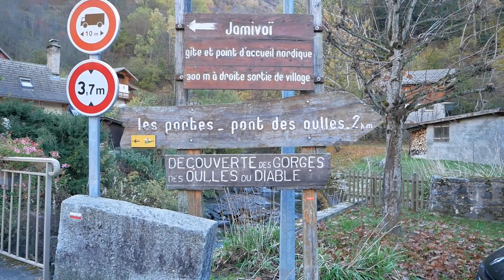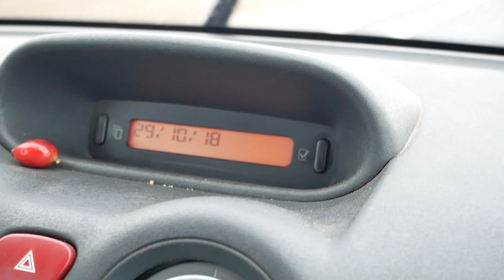|| Camping dans les Alpes || 👌 Dernier jour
Hey les copains!

Et voilà, notre voyage dans les Alpes qui termine. Une petite vidéo pour se dernier jour où nous remballons notre tente (mais pas pour longtemps j'espère!).
Le retour à la maison sera long ... puisque nous avons rouler à environ 30 km sur 300 km. Oui oui, merci à la tempête de neige!

Crédits pour cette superbe musique ❤️